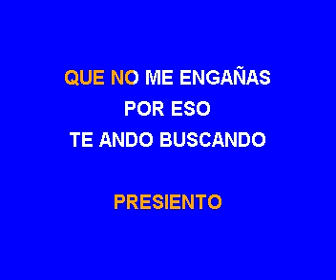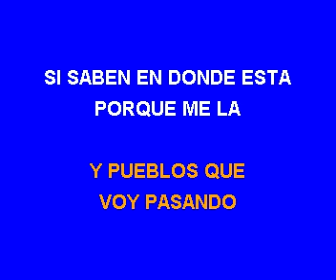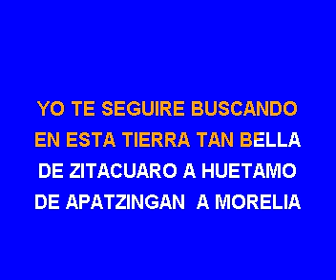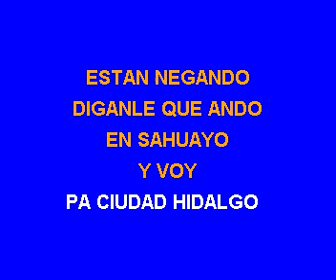07 Felipe Arriaga Caminos de Michoacan